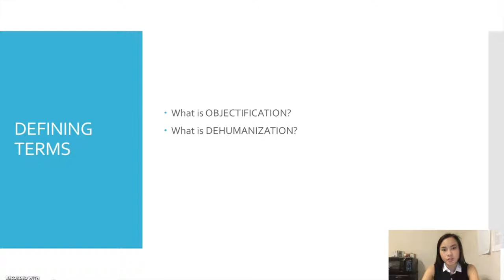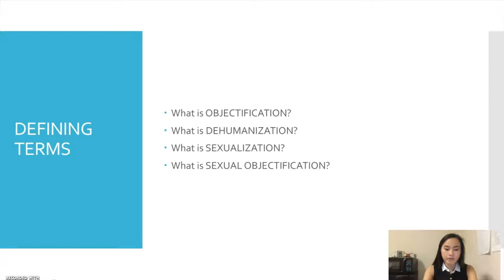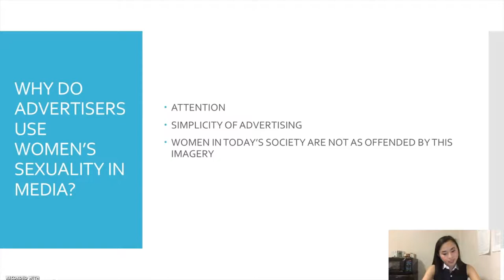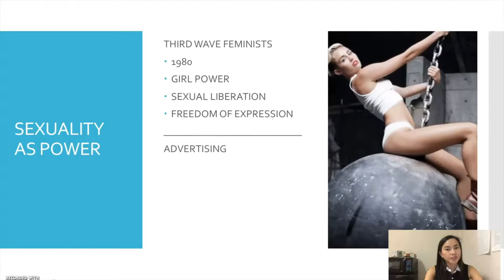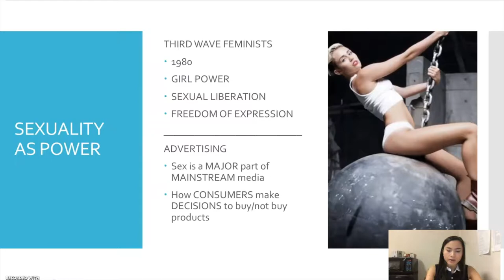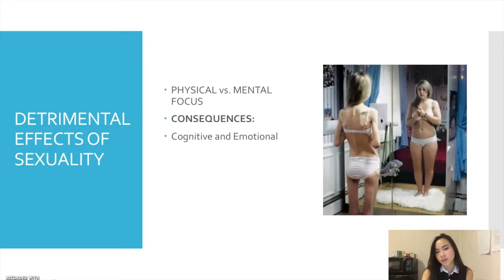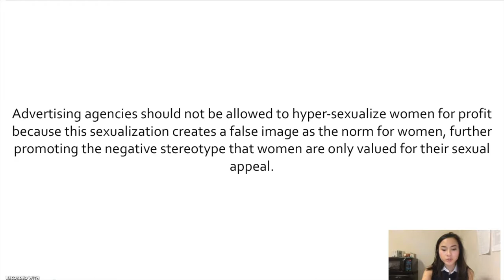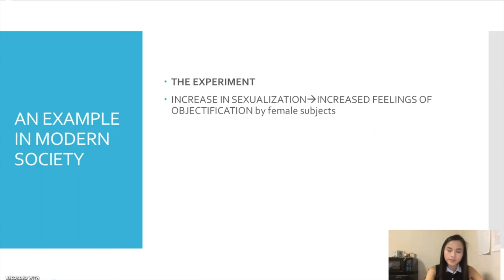Objectification and Sexualization of Women in Recent Madia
TULANE: ENGL 1010